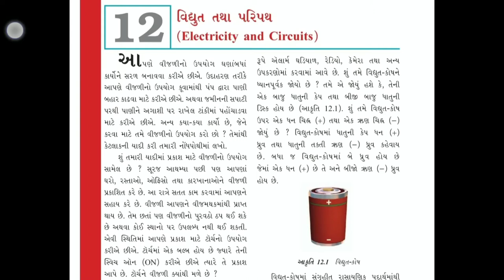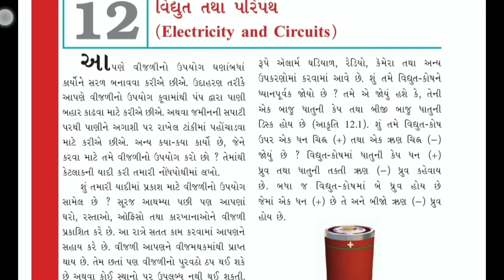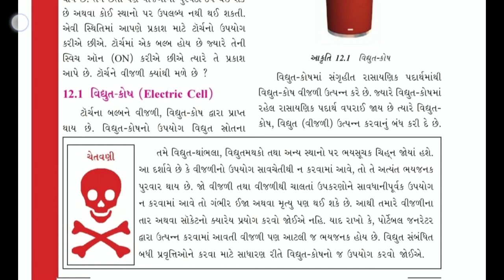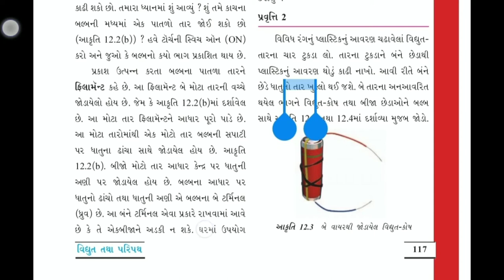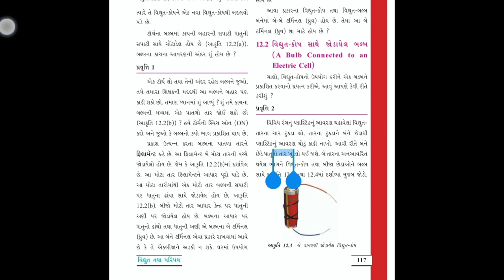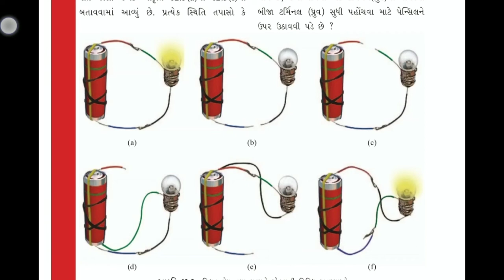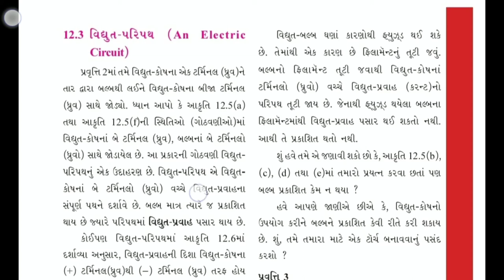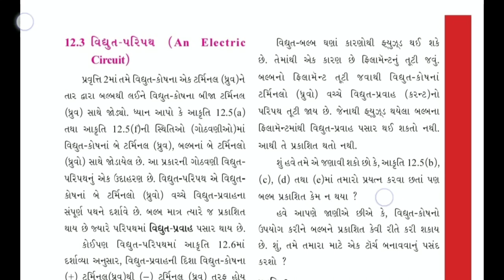Std 6 ch 12 Science part 1